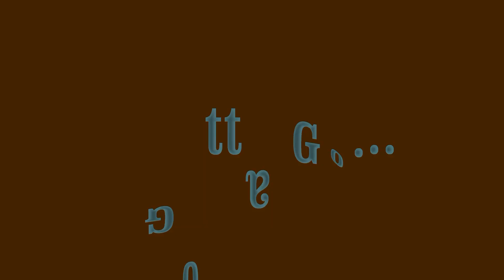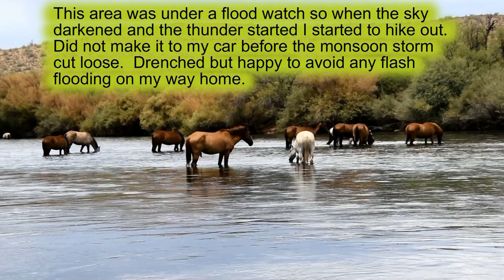Salt River wild horses, I Gotta Go!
This was a fun day that was cooler than normal and overcast. I got to spend a lot of time with the many horses who were enjoying the water grass in the river. Later that day the thunder started and the sky blackened with monsoon storm clouds. There was a significant amount of rain at the river before I got out of there.